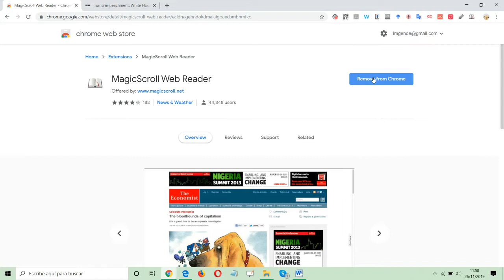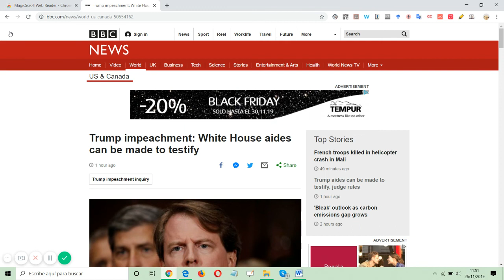MagicScroll Web Reader. Herramientas digitales básicas para docentes inexpertos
Con esta extensión de Chrome la web que estemos leyendo adquiere la forma de un libro, sin enlaces ni distracciones externas, facilitando la lectura y la concentración.